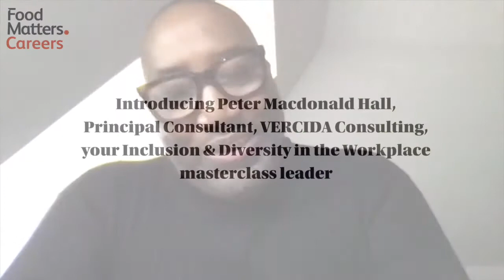Inclusion & Diversity in the Workplace - become a more inclusive leader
Who is this Masterclass for?

Anyone in the food & drink industry who is looking to build their inclusive leadership skills.

Masterclass Content:

- Understand how 'Unconscious Bias' impacts everyday leadership behaviours and decision-making and to help individuals to understand their own biases in order to mitigate these.
- Explore the 7 traits of an Inclusive Leader.
- Set out the principles and practical application of inclusive leadership – how do inclusive leaders think and what do inclusive leaders do?
- Demonstrate any potential bias you have by exploring your Trust Circle.
- Rate your own behaviours against the 7 traits of inclusive leadership.
- Create a set of commitments to be a more Inclusive Leader.